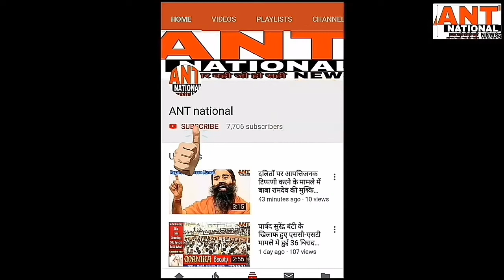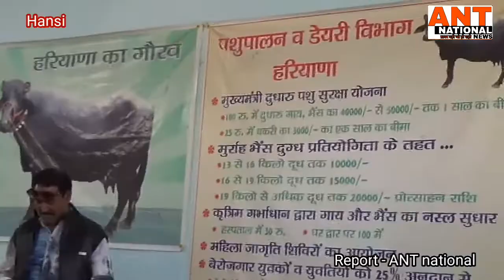पशुपालन के अंतर्गत 61प्रतिभागियों को दिया प्रशिक्षण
"ANT national"खबर वही जो हो सही,हांसी : पशुपालन के अंतर्गत 61 प्रतिभागियों को दिया प्रशिक्षण